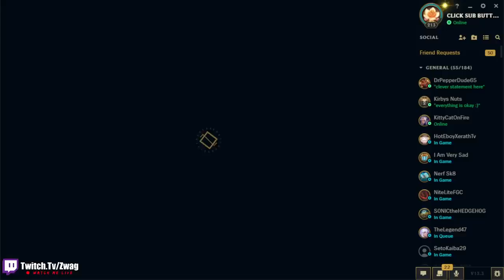Gangplank but I deal 1000 true damage with every auto attack (BARRELS ARE NUKES)